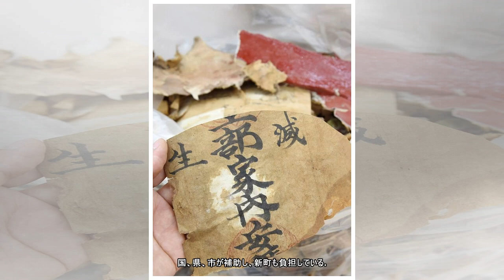「飛龍」製作時の姿に 唐津くんち７番曳山総修復